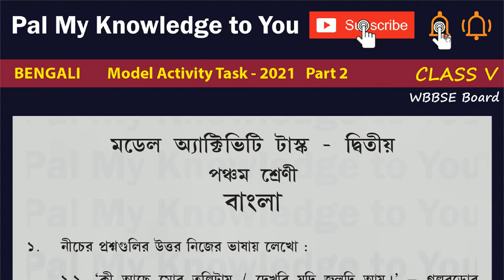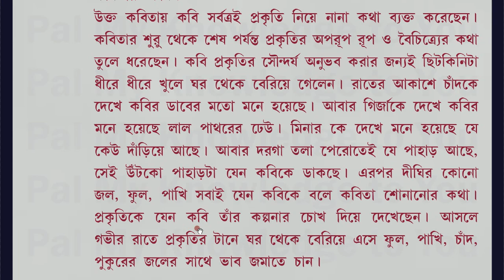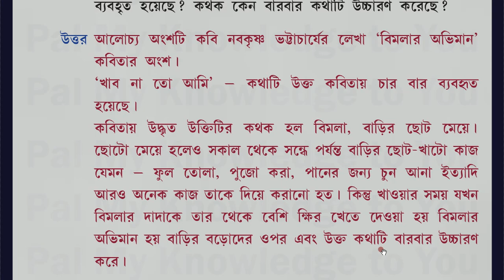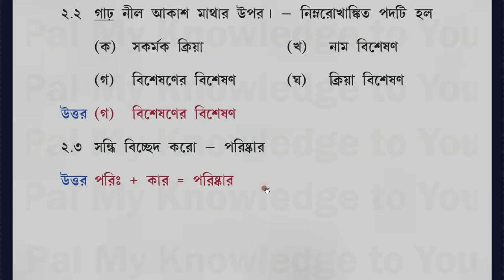WBBSE CLASS V Class 5 Bengali QUESTION PAPER 2021 - Model Activity Task 2021 with answer - Part 2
WBBSE CLASS V WEST BENGAL BOARD Class 5 Bengali QUESTION PAPER 2021 - Model Activity Task 2021 with answer - Part 2